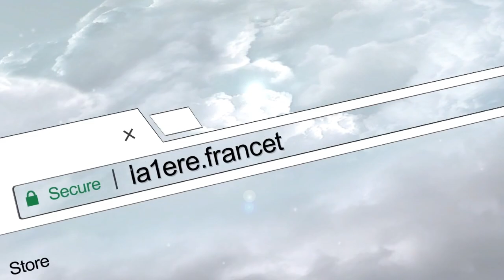Elections territoriales de Guyane 2021: réaction de Philippe Bouba, colistier de Gabriel Serville